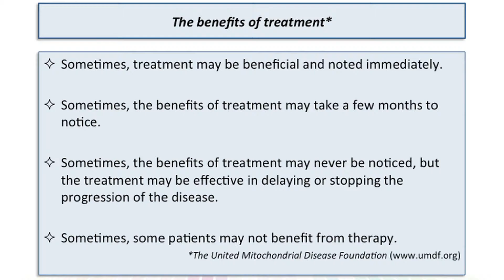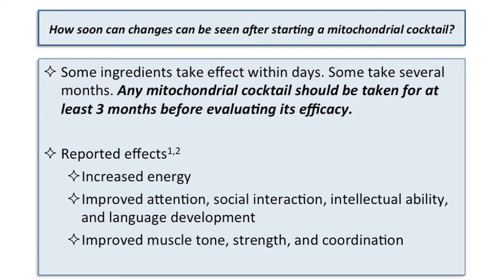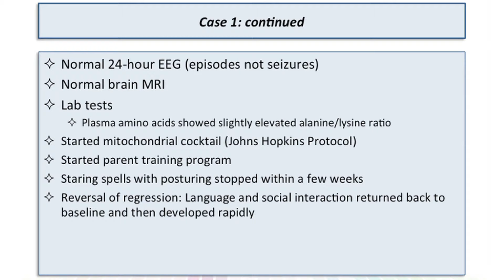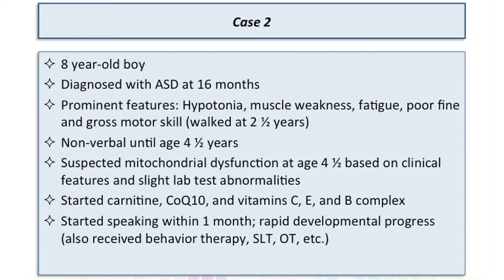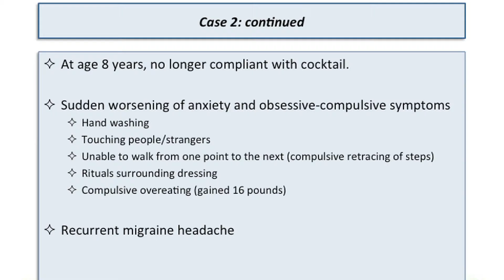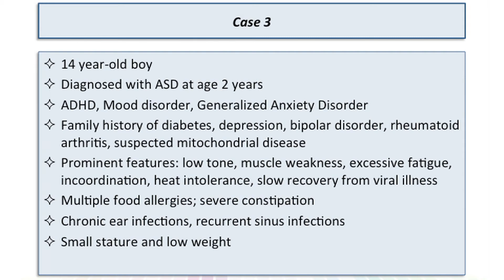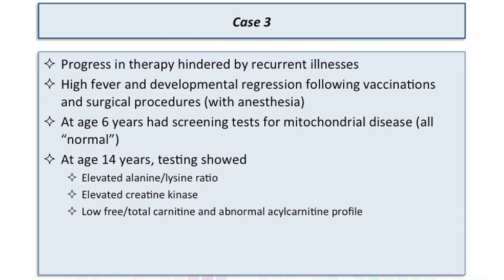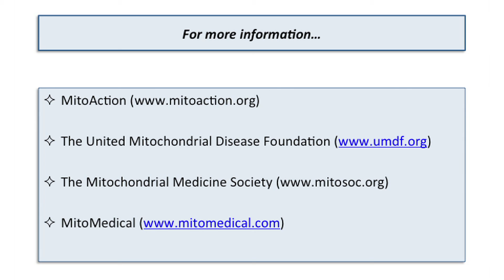Mitochondrial Dysfunction in Autism Spectrum Disorders - Part 5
Dr. Suzanne Goh, pediatric neurologist, discusses the link between mitochondrial dysfunction in Autism Spectrum Disorder.   To get more information please see our website.